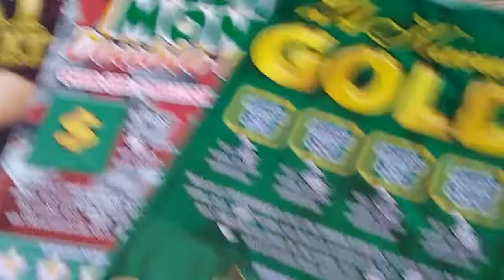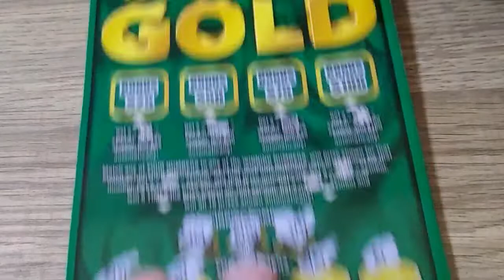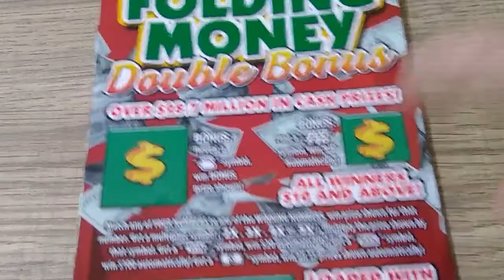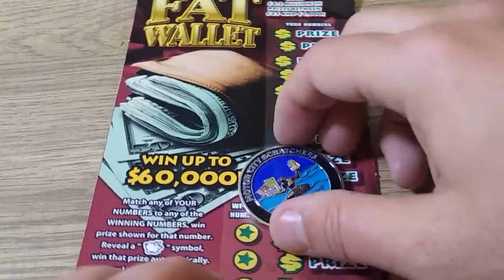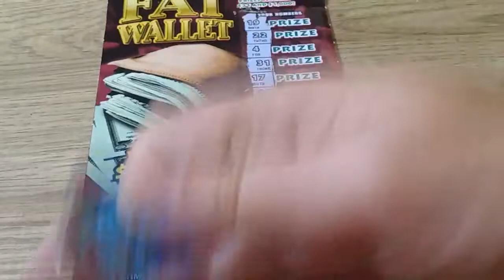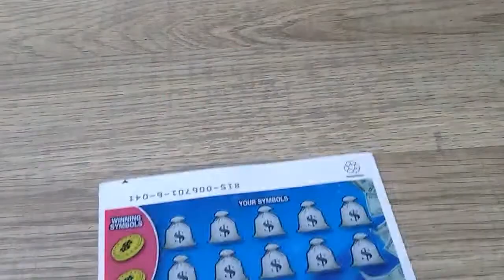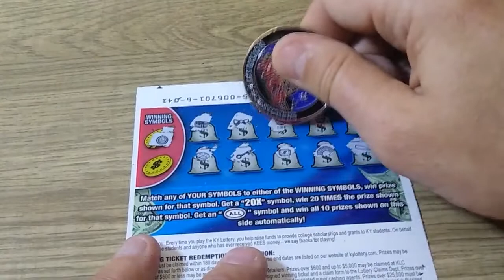😀 I'M NOT MAD 😡😁💰🍀💥💲🍀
I will put those names on a wheel. The winner will receive a new KY BLUENECK SCRATCHING CHANNEL COIN AND WILL BE ABLE TO CREATE AN EMOJI FOR ALL THE MEMBERS.👏🤞🍀💲❤️

If you would like a new coin it's a $20 channel donation.

$Kyblueneck